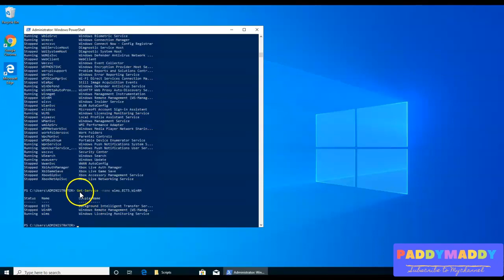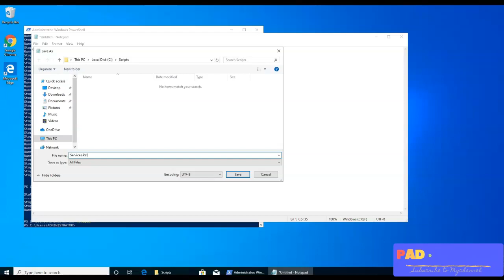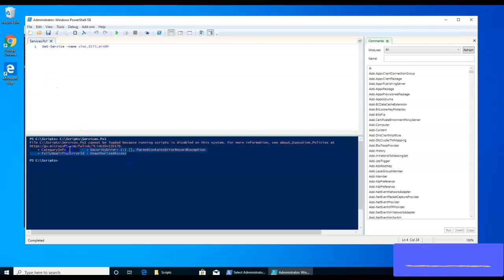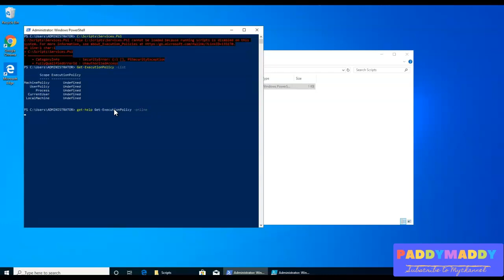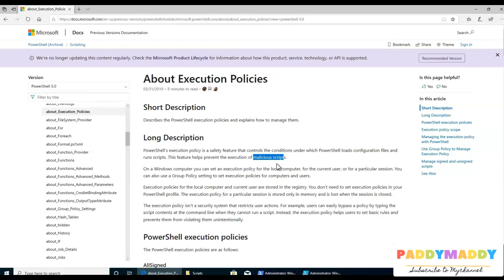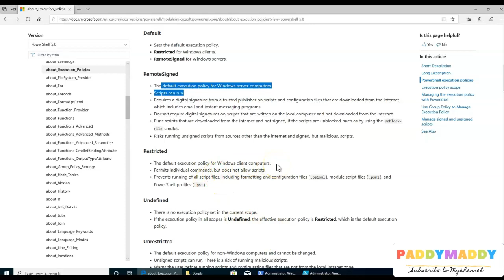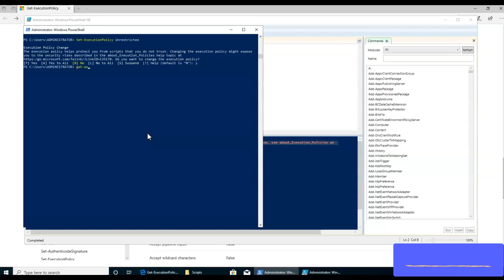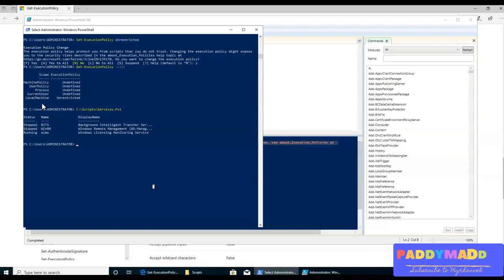Set-Executionpolicy | Restricted | AllSigned | RemoteSigned | Unrestricted | Bypass | Undefined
PowerShell, Command line, Set Execution Policy, Windows, Admin, Server, Scripting, How To

What does set-ExecutionPolicy DO?
What is set-ExecutionPolicy default?
How to Set-ExecutionPolicy

Is set-ExecutionPolicy RemoteSigned safe?
How do I run set-ExecutionPolicy unrestricted?

ExecutionPolicy is like a baby door. The ExecutionPolicy keeps babies safe but every grown-up surpasses it easily. There are over 20 ways to surpass the ExecutionPolicy as a standard user. Therefore you should set it via GPO as you like it. (e.g. RemoteSigned)
It may prevent some people using PowerShell scripts from the internet but you should not count on it.

Examples

Set the user preference for the shell execution policy to RemoteSigned and then display the effective execution policy. The commands are separated by a semicolon (;)

PS C:\ set-executionpolicy remotesigned; get-executionPolicy

Get the execution policy from a remote computer, server64 and apply that execution policy to the local computer:

PS C:\ invoke-command -computername Server64 -scriptblock {get-executionpolicy} | set-executionpolicy -force

Set an execution policy of AllSigned for the current user, then the execution policies set in each scope:

PS C:\ set-executionpolicy -scope CurrentUser -executionPolicy AllSigned -force
PS C:\ get-executionpolicy -list

Set an execution policy value of Undefined to effectively remove the execution policy that is set for the current user scope. As a result, the execution policy that is set in Group Policy or in the LocalMachine (all users) scope is effective:

set-executionpolicy -scope CurrentUser -executionPolicy Undefined

If the execution policy in all scopes is set to Undefined and the Group Policy is not set, the default execution policy, Restricted, is effective for all users of the computer.

Syntax
      Set-ExecutionPolicy [-executionPolicy] Policy
        { Unrestricted | RemoteSigned | AllSigned | Restricted | Default | Bypass | Undefined}
            [[-Scope] ExecutionPolicyScope ] [-Force]
               [-whatIf] [-confirm] [CommonParameters]

Key
   -ExecutionPolicy Policy
       A new execution policy for the shell.

       Valid values:

       Restricted
       Do not load configuration files or run scripts.
       This is the default.

       AllSigned
       Require that all scripts and configuration files be signed
       by a trusted publisher, including scripts that you write on the
       local computer.

       RemoteSigned
       Require that all scripts and configuration files downloaded
       from the Internet be signed by a trusted publisher.

       Unrestricted
       Load all configuration files and run all scripts.
       If you run an unsigned script that was downloaded from the
       internet, you are prompted for permission before it runs.

       Bypass
       Nothing is blocked and there are no warnings or prompts.

       Undefined
       Remove the currently assigned execution policy from the
       current scope. This parameter will not remove an execution
       policy that is set in a Group Policy scope.